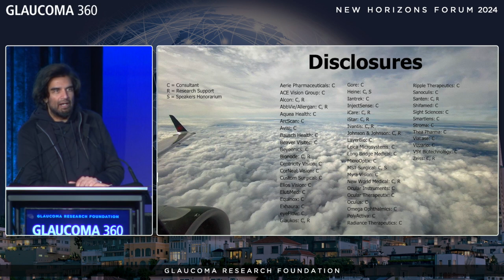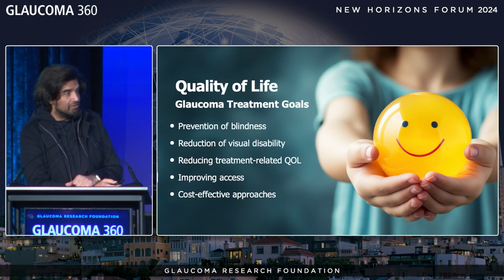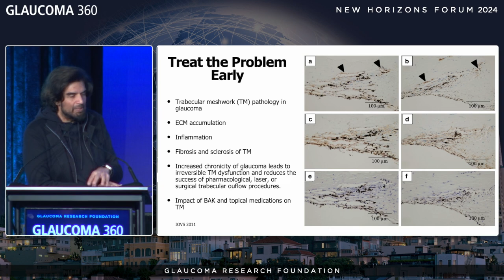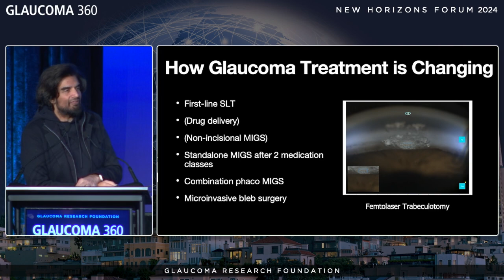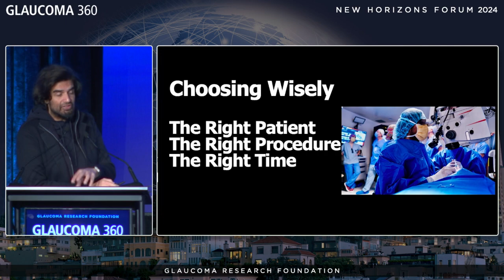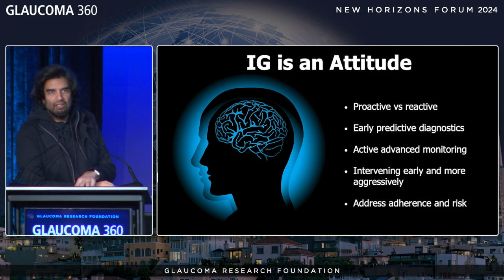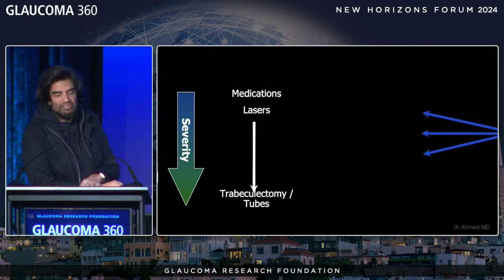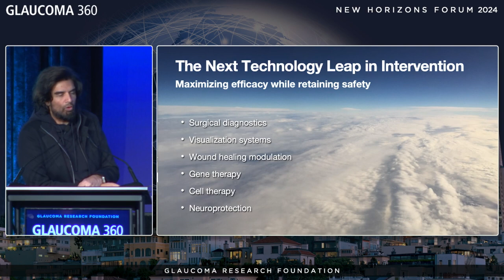The Future of Interventional Glaucoma: Ike Ahmad, MD, FRSC — New Horizons Forum 2024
"The Future of Interventional Glaucoma" with Ike Ahmad, MD, FRSC is a featured session from New Horizons Forum, recorded on February 9, 2024 at the Westin St. Francis in San Francisco, Calif. laucoma 360 is presented by Glaucoma Research Foundation.

This video from New Horizons Forum may contain forward-looking statements about glaucoma diagnostics and treatments that are not yet available for patients. At Glaucoma Research Foundation (GRF) we are optimistic about the potential for new treatments that could make possible a more personalized approach to the management of glaucoma and may significantly improve quality of life for glaucoma patients. Results in early-stage clinical trials may not be indicative of full results or results from later stage, larger scale clinical trials, and do not ensure regulatory approval.